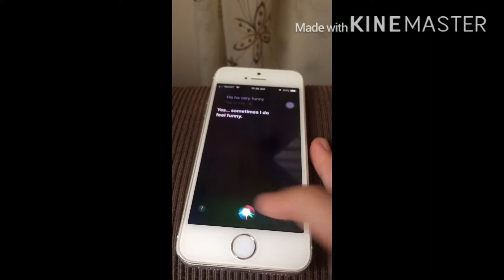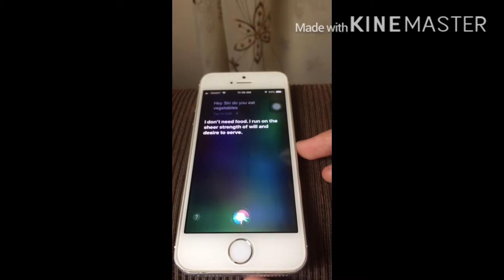Talking with SIRI + JOHN CENA outro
Im just entertaining myself guys,
After i got VERY TRIGGERED about my storage in my phone.

Anyway have a AWESOME day!